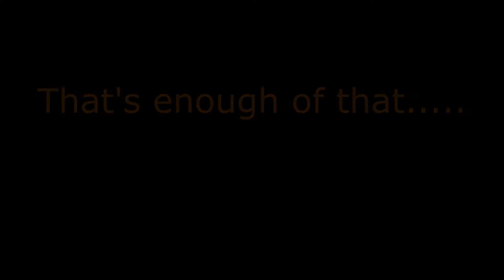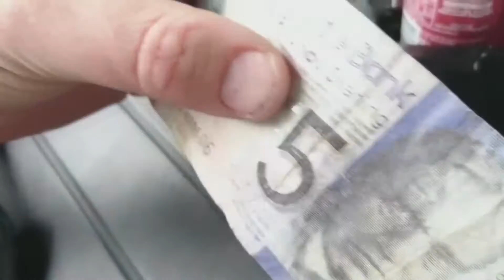3 Peak Challenge - Part 1 - Getting there.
Welcome back to the Marcus show!! :p

Here we go - off to Scotland for the first peak, Ben Nevis.

Marcus was on form as usual and made the journey that much more entertaining.   Personally I think he, Shane and Carlo should have their own YouTube channel - I'd be more than happy to do the editing for it.  Editing their videos never ceases to make me smile.

Catch us for the next chapter when we actually start the hike.

[My personal highlight in this video is at 3m38 - Dyon is probably one of the funniest guys I have ever met.]